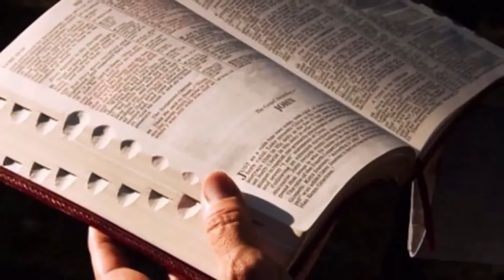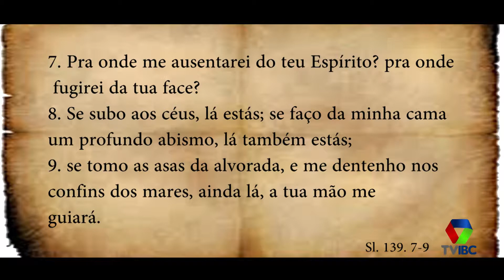VOCÊ CONHECE A DEUS? PRA. NICE BRAZIL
Serie de mensagens proferidas por pastores da IGREJA BATISTA CENTRAL de Feira de Santana-Bahia. MENSAGEM: VOCÊ CONHECE A  DEUS - PRA. NICE BRAZIL - FEV/2016